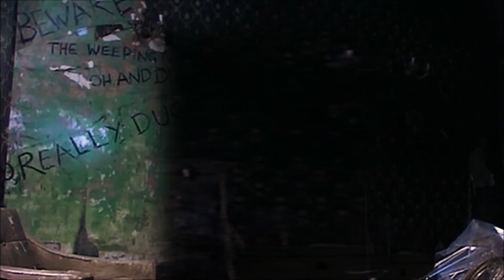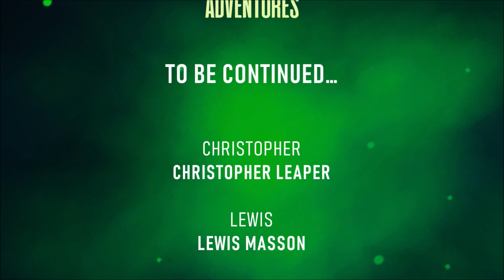We Stole a TARDIS!!? | 200 Subscriber Special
*Continuing from "Our Confession Dial"*

The Adventure Continues (but this time it's with the help of a TARDIS that we "borrowed") Thank you to everyone who helped towards this!! :D